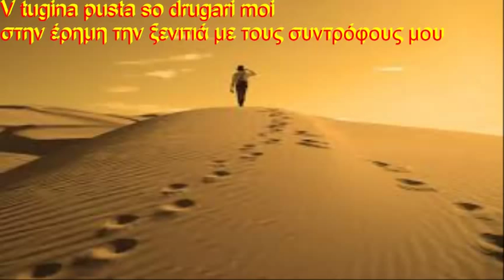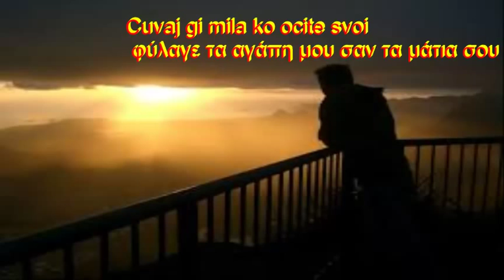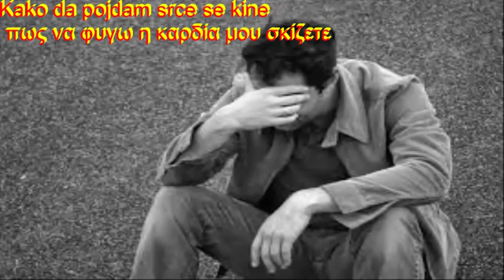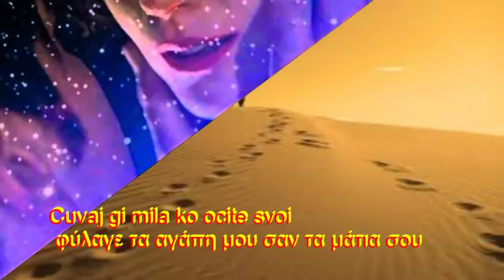Tugina pusta dalecina έρημη ξενιτιά μακρινή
Сите видеа имаат за цел да ја промовираат македонската традиција и да не се насочени кон приходи преку авторските права во сопственост на креаторите za familja Mellie Sklifoff od Australjia Tugina pusta dalecina  грчки и Македонски поднаписи  έρημη ξενιτιά μακρινή  με Ελληνικούς και Μακεδονικούς υπότιτλους